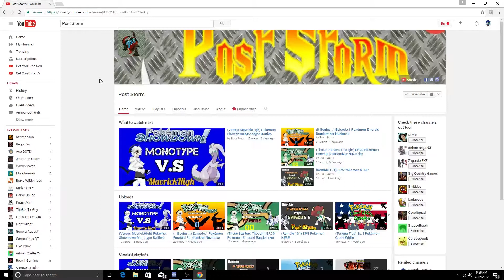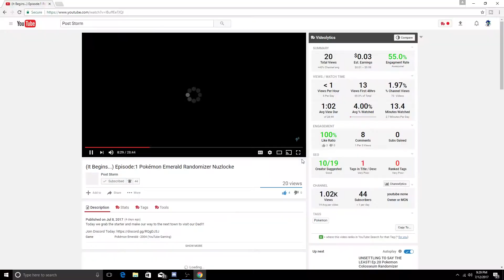Whaaaaaa??? Another Shoutout Video? [RE-UPLOAD]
Let's give a big round of a plause to Post Storm for being such an entertaining and swell guy. you deserve all the success that comes from being a content creator on youtube great job you guys.

I wanted to do a quick shoutout video to a very fun and very entertaining subscriber of mine. I hope that all you guys enjoy! :D

No this is not a shoutout sundays video so please don't sub to me for that reason otherwise It would be difficult for me to tell if I shouted you out or not.

Check out Post Storms Channel Link will also be in the comment's section. Love your channel man keep it up. :)

Or you can talk to me on twitter or send me fan mail:

For music and sound content shared by:
▶freeSFX.co.uk

Album: NYTE
Song: Neon Lights

Or just say hi! I wouldn't mind. Eat your Chips and Frosties and respect each other in the comments okay?!